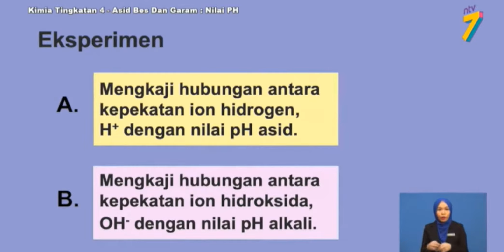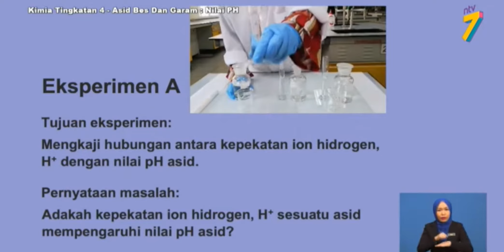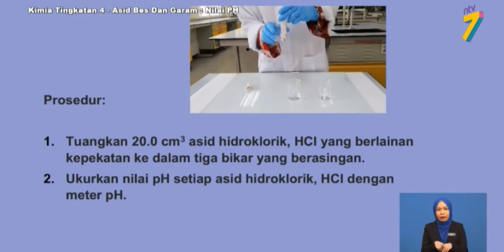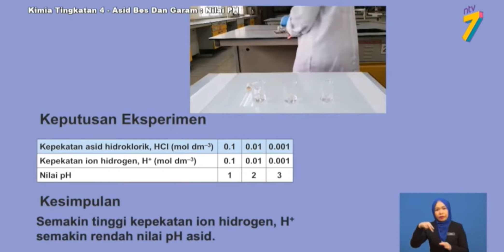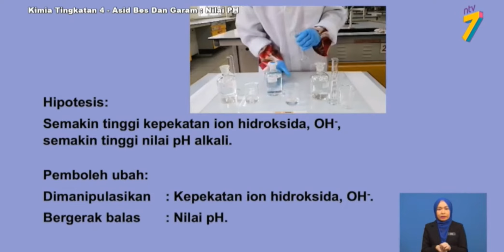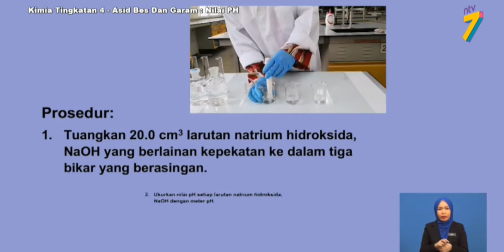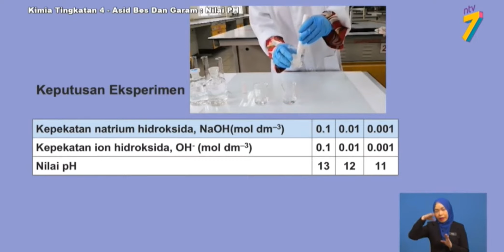T4B6 6.2 Eksperimen 6.3 & 6.4 Hubungan antara kepekatan ion hidrogen & ion hidroksida dgn nilai pH.